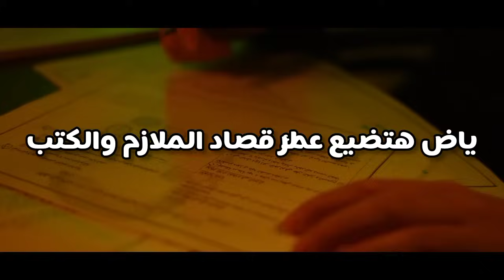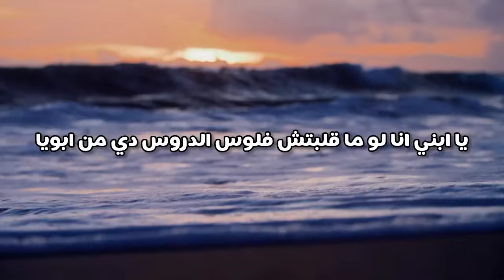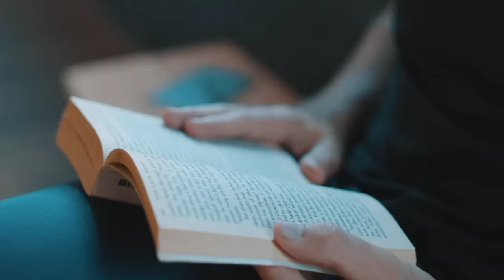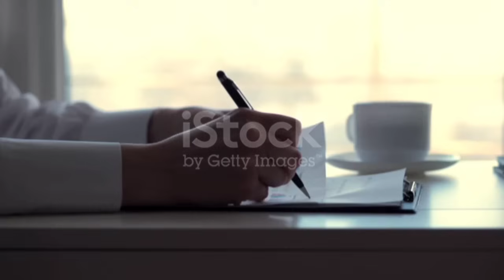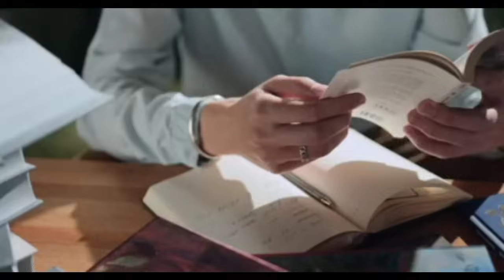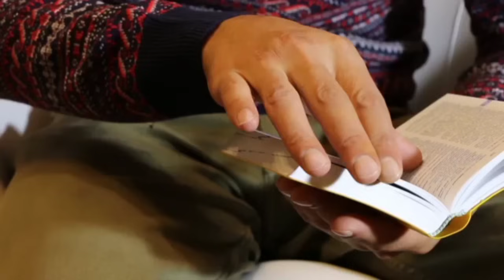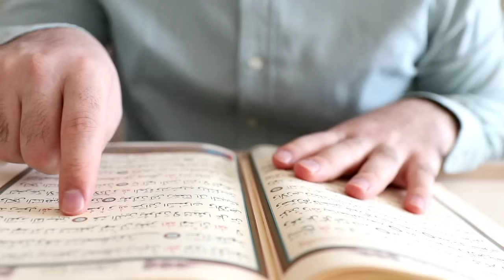التحفيز الرسمي لشهر 9 🥀(2) ثانوية عامة دفعة 2025 📚✨